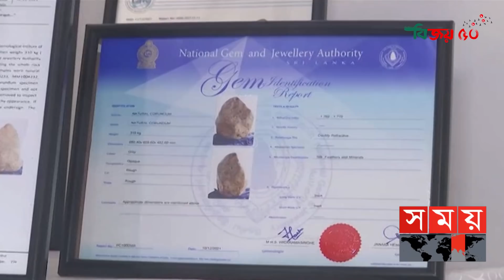পৃথিবীর বৃহত্তম নীলকান্তমণি, দাম ১০ কোটি ডলার | Sapphire | Gemstone | Somoy Entertainment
টেবিলের ওপর রাখা বিশাল একটি পাথর। তবে যেনতেন পাথর নয়, এটি পৃথিবীর অন্যতম দামি রত্নপাথর নীলকান্তমণি। এটি এমন এক মূল্যবান রত্নপাথর যা বিভিন্ন ধরনের খনিজ পদার্থ, আয়রন, টাইটানিয়াম, ক্রোমিয়াম, অ্যালুমিনিয়াম অক্সাইড, ভ্যানডিয়াম বা ম্যাগনেসিয়ামের মতো উপাদান দিয়ে গঠিত। নীলকান্তমণি নামটি ল্যাটিন "স্যাফিরাস" এবং গ্রীক "স্যাফিরোস" থেকে এসেছে, যার অর্থ নীল